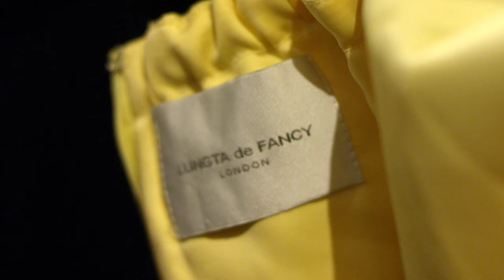Lungta de Fancy London Fashion Week Backstage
A backstage video of the Lungta de Fancy London Fashion week, as filmed by Good Vibe Films for purpose of a fashion show production. Lungta de Fancy is luxury brand situated in Britain, promoting aesthetic, exquisite and exclusive products for women.